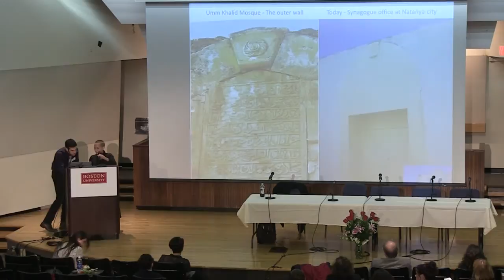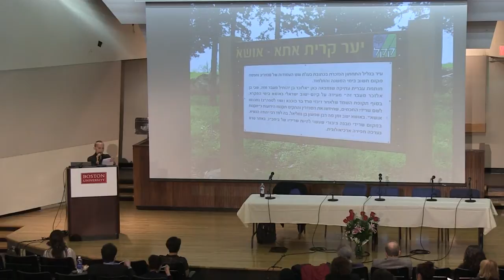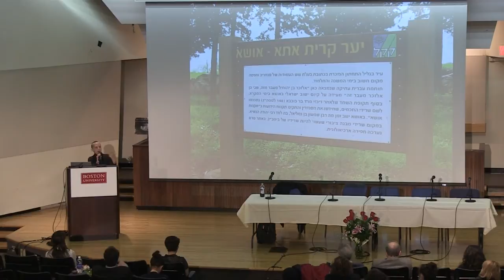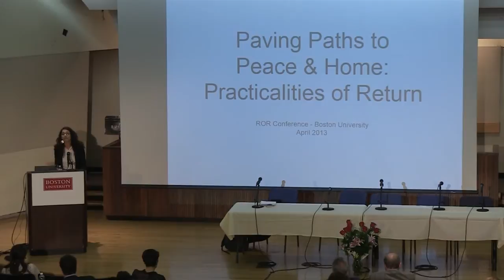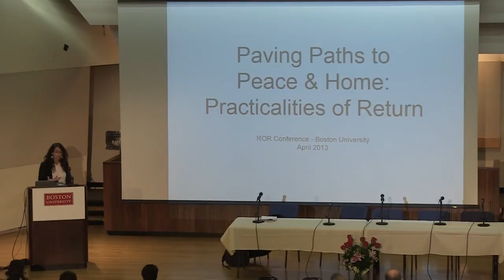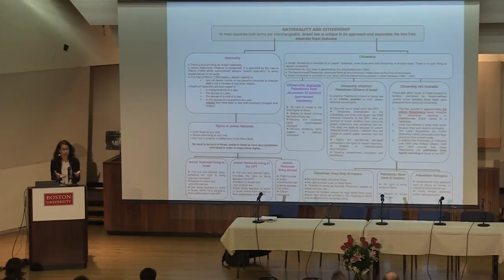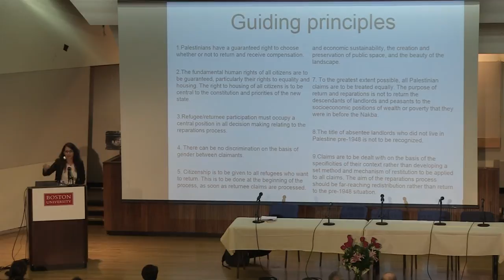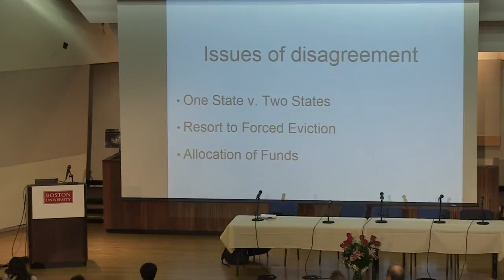Right of Return Conference Day 2: Noura Erakat & Liat Rosenberg Keynote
Noura Erakat is a human rights attorney and activist. She is currently a Abraham L. Freedman Teaching Fellow at Temple University, Beasley School of Law and the U.S.-based Legal Advocacy Consultant for the Badil Resource Center for Palestinian Refugee and Residency Rights.

Rosenberg is currently the director of Zochrot, an NGO that promotes the acknowledgment, accountability and responsibility of the Israeli public to the ongoing crimes of the Nakba and the return of the Palestinian refugees.

The Right of Return Conference was held at Boston University on April 6 and 7, 2013. The conference featured keynote presentations by Dr. Salman Abu Sitta, Dr. Joseph Massad, Noura Erakat (Badil) and Liat Rosenberg (Zochrot).